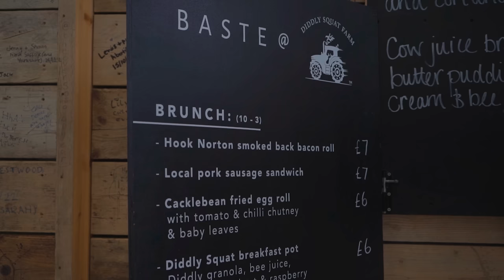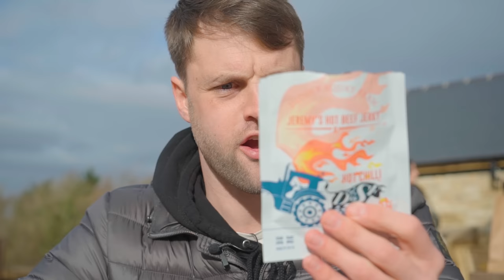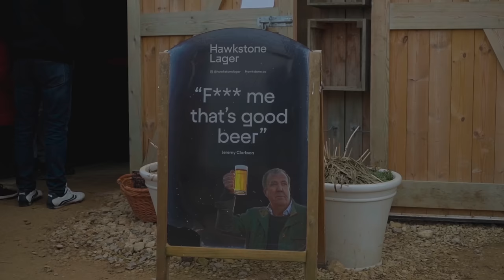Clarkson Farm Official Food Review!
Jeremy Clarkson's Diddly Squat (Season 2) has just launched. In their new season, Jeremy talks about opening his brand new restaurant, so I went down to do a full food review; breakfast, lunch and dinner!

A hilarious series on Amazon Prime,  Jeremy provided behind-the-scenes of everything to do with Farming.

Enjoy the food review and let me know where I should review next.

🔥 About Heat My Words 🔥

Hello, I'm Chris and behind the Camera is Josh and we're both Heat My Words. A show dedicated to all those foodies that love a little spice. We're going to take your taste buds worldwide, from Delhi to Jamaica to Sichuan.

I'll explore the world's hottest chillies, the best food festivals, find exclusive menus and everything in between.

The idea of the channel is to show you how every country embraces spice a little differently and all from the comfort of your own home. I might even throw in a few chillies challenges along the way.

If you have any food recommendations, please do drop me a comment. I love learning more about new types of food. I would love to one day, head to countries all over the world and learn more about their culture through incredible food.

Now drop a subscription & enjoy the ride.